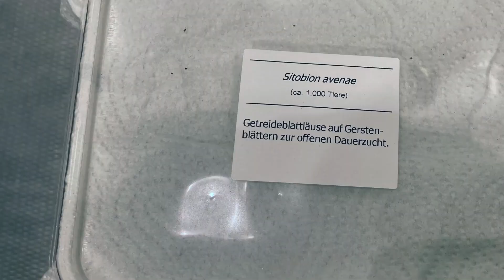Schwarze Kirschenblattlaus (Myzus cerasi): Regulierung mit offener Nützlingszucht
Die Schwarze Kirschenblattlaus (Myzus cerasi) ist ein bedeutender Schädling in Niederstamm-Kirschenanlagen mit Regenschutzabdeckungen und Volleinnetzung.
In diesem Video zeigen wir Ihnen wie die Schwarze Kirschenblattlaus mittels offener Nützlingszucht indirekt reguliert werden kann.
Bei der offenen Nützlingszucht werden Getreide-Blattläuse, welche als Futter für die Nüztlinge dienen, auf Getreide in der Anlage vermehrt. Anschliessend werden die Nützlinge ausgebracht, welche sich frühzeitig in der Saison in der Anlage vermehren sollen. Bewährt haben sich zur Blattlausbekämpfung in Steinobst-Anlagen: Schwebfliegen, Marienkäfer und Schlupfwespen, welche die Blattläuse parasitieren.
Das Merkblatt zur indirekten Blattlausregulierung in Steinobst-Anlagen wird demnächst auf der Projekt-Webseite verfügbar sein